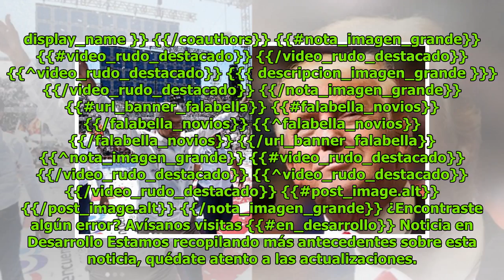Trump felicita a López Obrador por triunfo en presidencial de México DC History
Patricia Norris